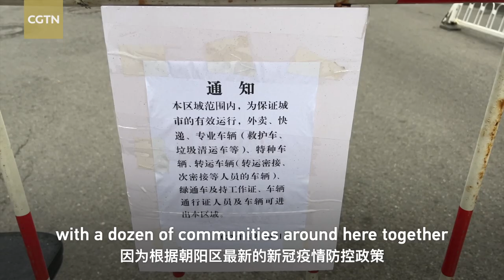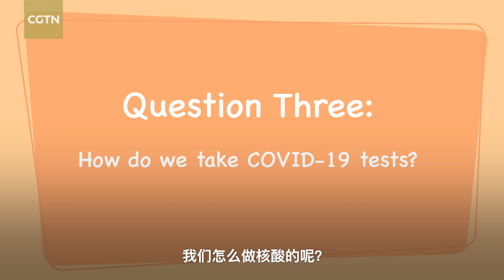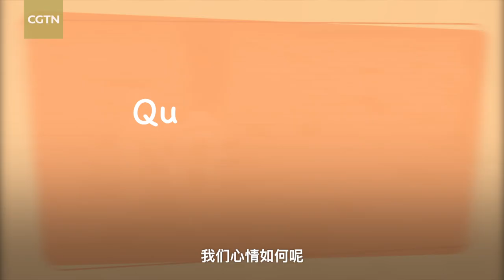Reporter's vlog: Life under closed-off management in Beijing's Chaoyang District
Many residential compounds in Beijing are under closed-off management due to a recent resurgence of COVID-19 in the Chinese capital. The compound where CGTN's Liang Si lives is one of them. How can she get food, water and other necessities? How far can she go out of her apartment? Check out the video to know more.